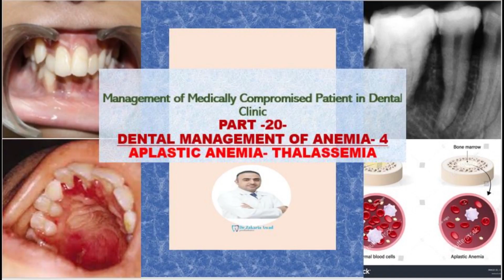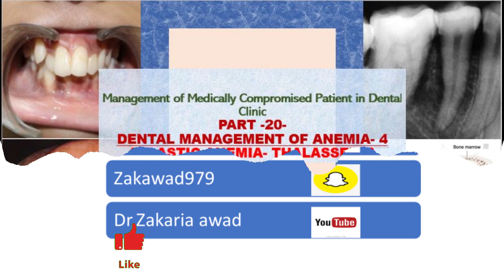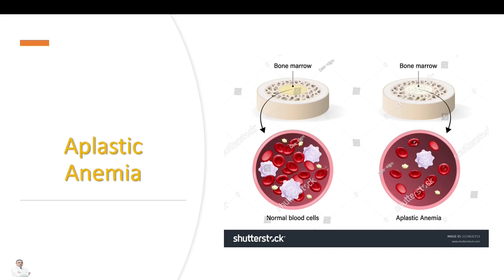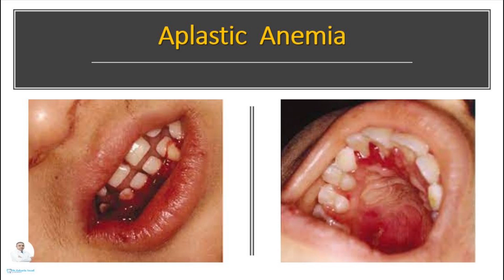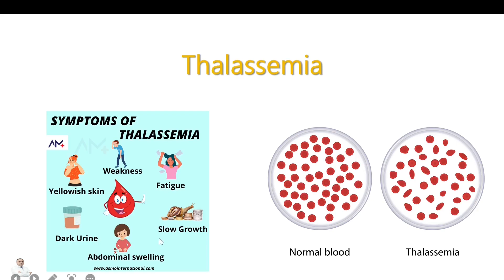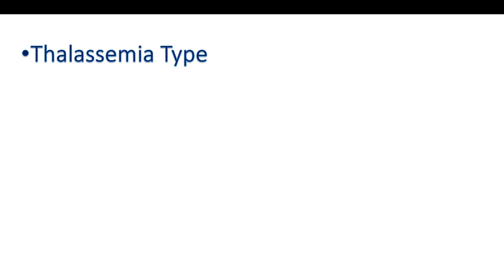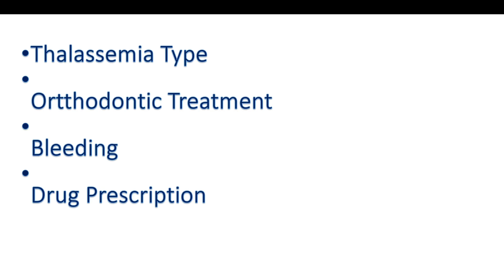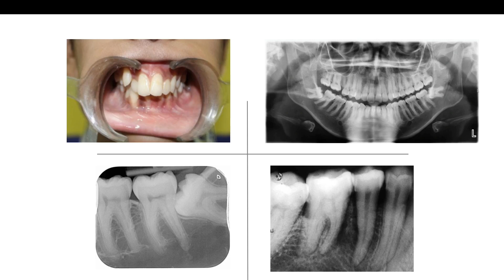20 -فقر دم البحر الأبيض المتوسط في عيادة الأسنان -Dental Management of Thalassemia & Aplastic Anemia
أهلاً بكم في قناتي على اليوتيوب، أنا الدكتور زكريا عوض، في هذه المحاضرة، سنتحدث عن تدبير مرضى 20 -فقر دم البحر الأبيض المتوسط في عيادة الأسنان -Dental Management of Thalassemia & Aplastic Anemia

فقر الدم الانحلالي aplastic anemia هو اضطراب دموي يتميز بتحطيم خلايا الدم الحمراء بشكل مفرط. يمكن أن يكون هذا بسبب مجموعة متنوعة من العوامل، بما في ذلك العدوى، والأمراض الوراثية، والتعرض لمواد كيميائية معينة.

فقر الدم البحر الأبيض المتوسط أو التالاسيميا thalassemia هو اضطراب دموي وراثي يتميز بنقص إنتاج الهيموجلوبين الطبيعي. الهيموجلوبين هو بروتين موجود في خلايا الدم الحمراء ويساعد على نقل الأكسجين إلى الجسم.

مرضى فقر الدم الانحلالي و فقر دم البحر الأبيض المتوسط معرضون لخطر الإصابة بمجموعة متنوعة من المشاكل الصحية، بما في ذلك:

* فقر الدم
* التعب
* ضيق التنفس
* ألم في الصدر
* ضعف العضلات
* تضخم الطحال
* مشاكل في القلب

يمكن أن يؤدي ضعف الشفاء إلى زيادة خطر حدوث مضاعفات بعد إجراءات الأسنان، مثل:

* النزيف المفرط
* العدوى
* الالتهاب

لذلك، من المهم أن يكون أطباء الأسنان على دراية بمخاطر مرضى فقر الدم الانحلالي و فقر دم البحر الأبيض المتوسط واتخاذ الاحتياطات اللازمة لتقليل هذه المخاطر.

شكرًا لكم على المشاهدة
.مشاهدة ممتعة ومفيدة